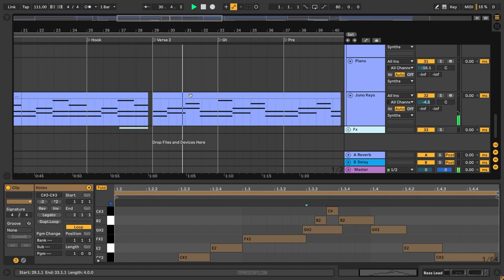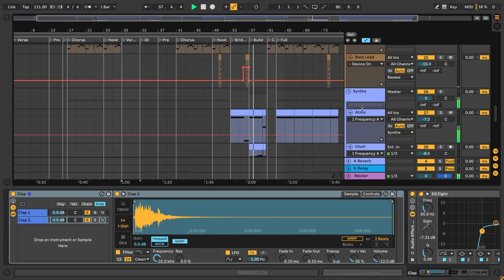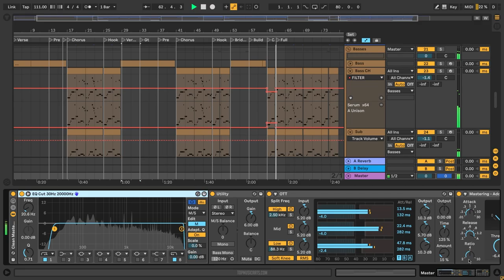Maty Noyes - Say It To My Face (Ableton Remake)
💻 A deconstructed Ableton Remake version of "Say It To My Face", by Maty Noyes. And released by Republic Records. A track with a lot to learn about Transitions, Drums, Beatmaking, Sub Basses, Mid Bass, Synths, Song Structure, Vocals, and many more modern Dance Music Production Elements.

🎹 The Template was made for Ableton Live (Orchestral Strings Pack Needed) making use of Stock FX and Stock Instruments, also Xfer's Serum v1.334 (or higher), and Nicky Romero's Kickstart 2 Vst Plugins. Dance Style samples for beginners are included, with a full arrangement Beat. Both fully Mixed and Mastered, ready for you to download and start playing it!

⚙ Template Specifications ⚙
📌Software, DAW: Ableton Live 10.1.25 (or higher).
📌VST Plugins: Xfer's Serum v1.334 (or higher), Nicky Romero's Kickstart v2 Vst Plugins Required.
📌Song Key: C# Min
📌Time Length: 2:52
📌Genre: Dance